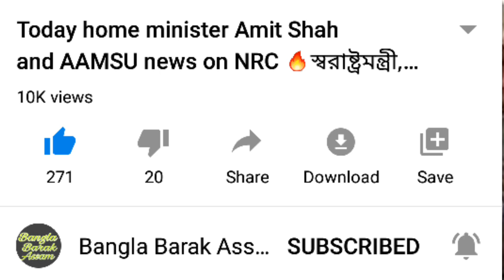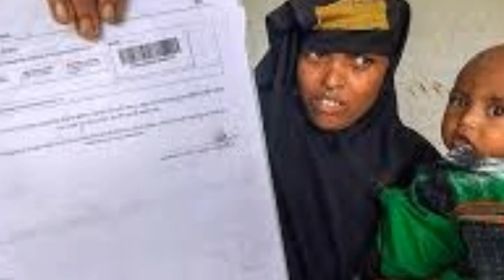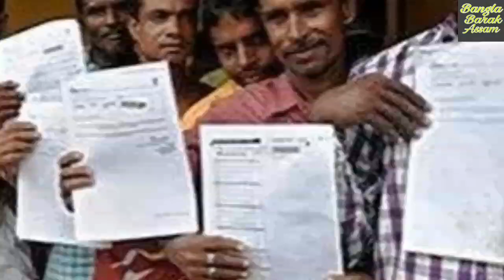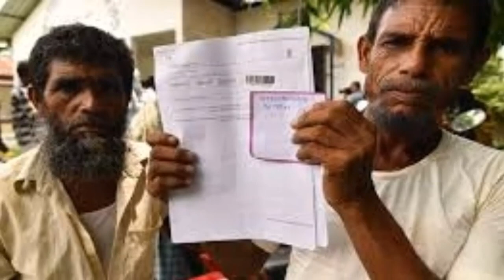Today Assam home department news on NRC🔥 নতুন এনআরসি এবং ভিত্তি বর্ষ নিয়ে বিরাট খবর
Today Assam home department news on NRC